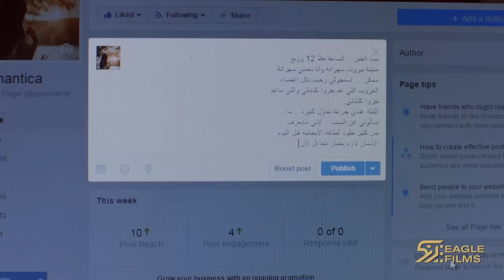Caramel - Episode 01 / كراميل - الحلقة 01